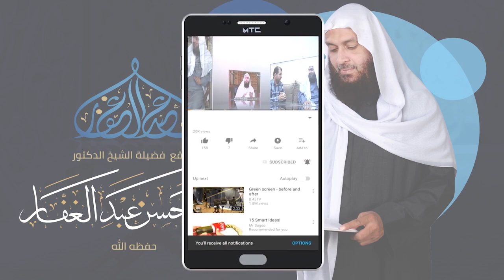الإفصاح عن معانى الصحاح - زكاة المعدن 25/12/2021